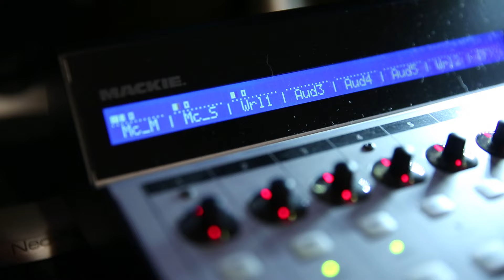UKULELE FRIEND STUDIO RECORDING - WELCOME!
Compiled with ‘Aloha’ ~ Here you will find for purchase some of the finest handcrafted vintage and custom ukuleles in the world. From the earliest of historical ukulele founders such as Augusto Dias, Manuel Nunes, and Jose Do Espirito Santo to the elegance and tonal complexities offered by the 21st century ukulele luthiers, each instrument is filled with ‘personality’, both aesthetically and tonally, as demonstrated through the woods, adornments, and voicing of the instruments themselves.

Ukulele Friend is pleased to be your specialty vintage and custom ukulele store! From custom ukuleles for the seasoned professional or weekend musician to the ukulele enthusiast in search of a special custom ukulele for that next level of advancement ~ to the pure vintage ukulele collector ~ Ukulele Friend is the ukulele store providing friendly and insightful service with handcrafted ukuleles  from luthiers throughout the Hawaiian islands!